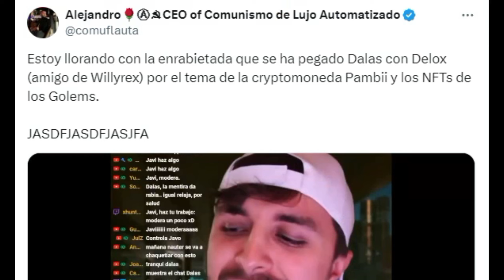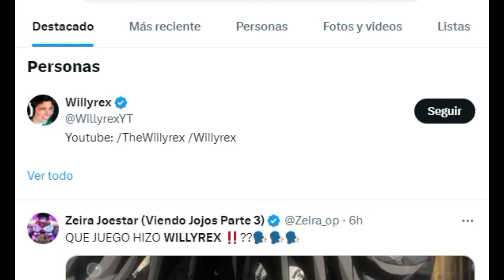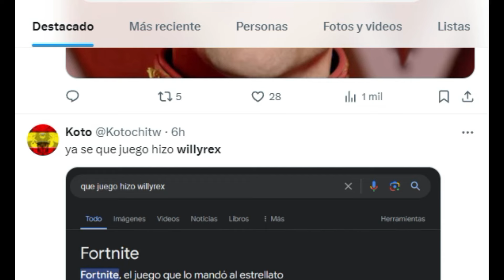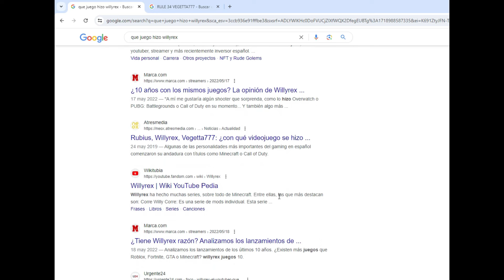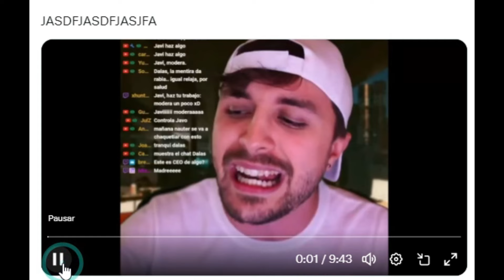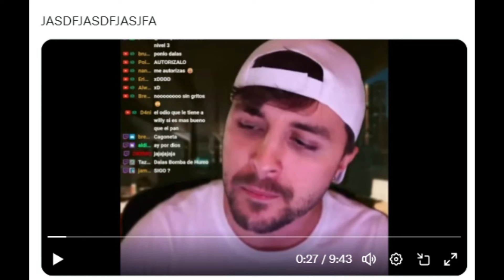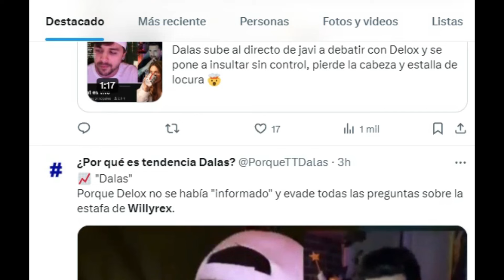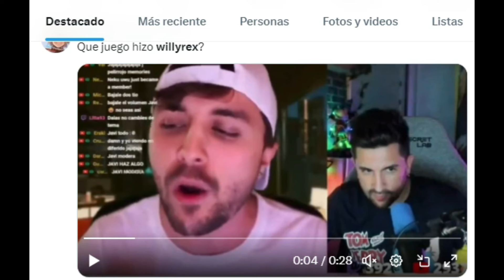¿QUE JUEGO HIZO WILLYREX?